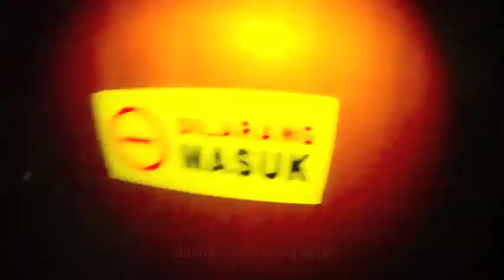ODOTTO at Siliwangi Harley Bandung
ODOTTO